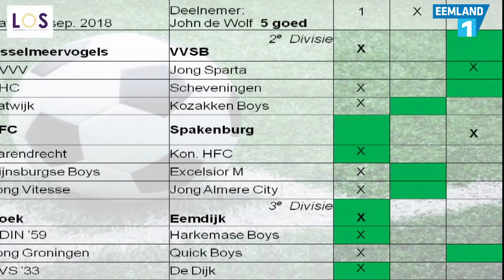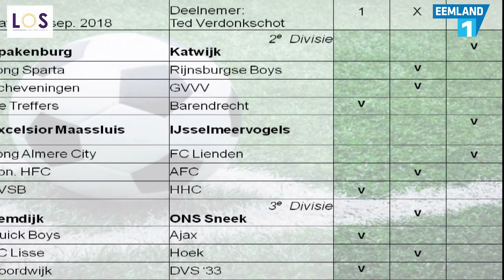LOS-Sportcafé 7 september 2018 met als gast Ted Verdonkschot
LOS-Sportcafé met:
- Samenvattingen van AFC- SVS en VVIJV - VVSB
- Ted Verdonkschot trainer van IJsselmeervogels